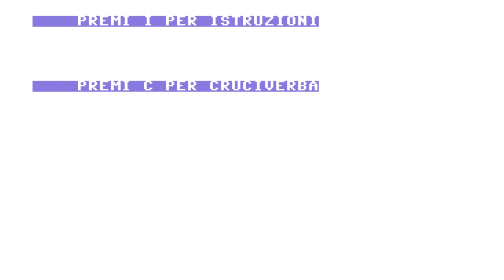C64 Game: Cruciverba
Italian language crossword.

Published: 1985, Gruppo Editoriale Jackson/Videobasic